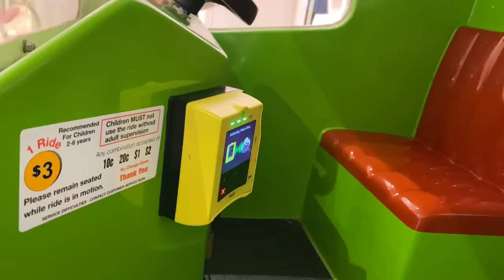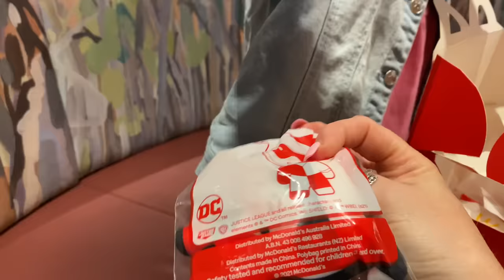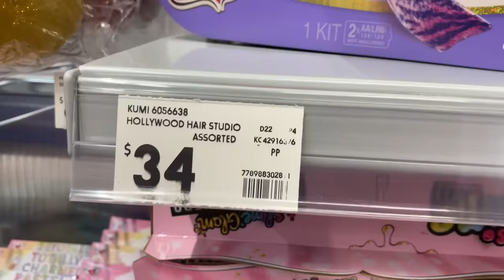GIRLS ONLY NIGHT OUT | NO BOYS ALLOWED!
IT'S TIME FOR A GIRL'S NIGHT OUT WITHOUT THE BOYS, ALIYAH HAS SOME MONEY TO SPEND AND WE BUY HER NANNA A BIRTHDAY PRESENT.

Fan Mail Welcome
Please Post to:
Australia